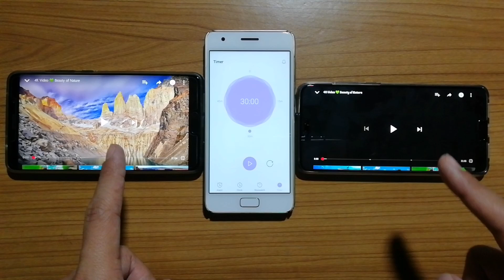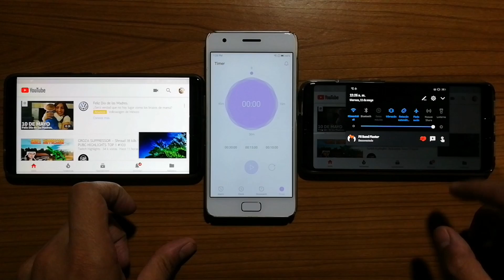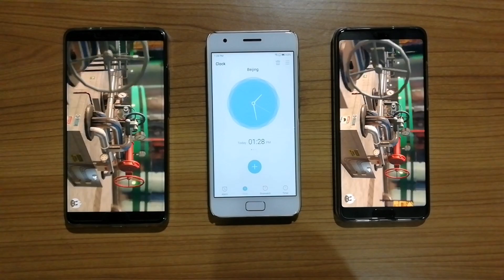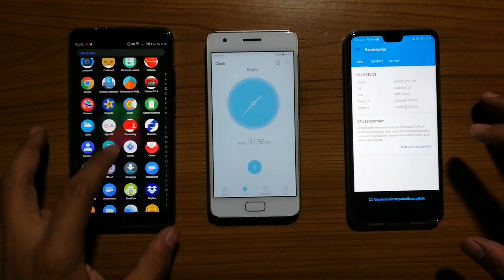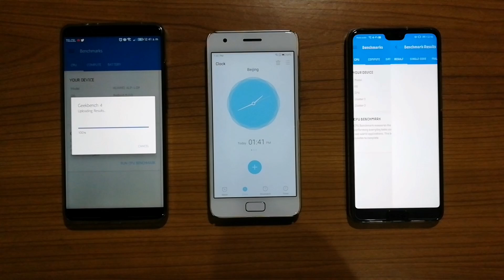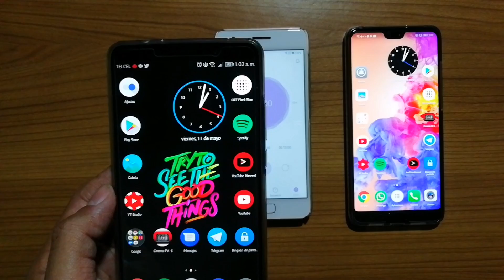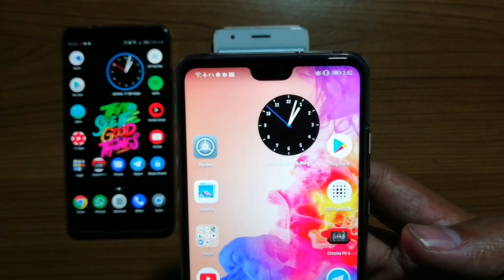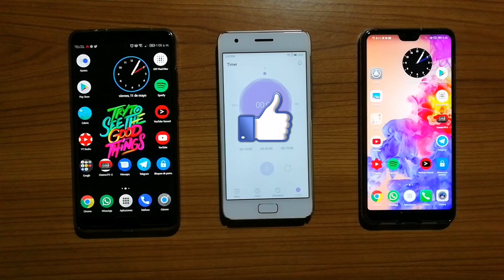Battery Test / Huawei P20 vs Mate 10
Link Huawei P20 Gearbest